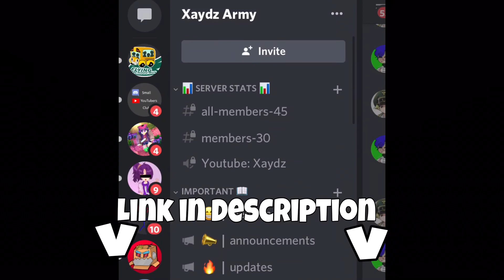Im back!... (What Happened?)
Im finally back after 2 WEEKS! And here’s why I took so long..

👨🏻‍💻 about me:
I am a Filipino YouTuber named Xaydz, The only Languages I can Speak are Japanese and English. Please don't get mad If I don't know Filipino, I hate it, It's hard to learn lol
I started my own YouTube Channel after Me and my Brother's Channel reached 2k Subs, it was a milestone, and so I wanted my own Personal Channel like my dad. I just recently hit 100 Subscribers atm, but maybe soon after the release of this video, it might even be a thousand (1k) by now at the time you're reading/watching this. I have a brother named Kenzo, he also owns my other channel "The XK Bros" he is a very smart kid, he loves playing games such as Minecraft, Fortnite, and Roblox. My Family has a channel called "XK Family" Which atm has 140 Subscribers, it's a channel where my baby Brother name Kendrei does unboxing, vlogs, and other stuff. My dad and mom own the channel, and plan to hit 1k soon. And that's everything you need to know about me! OK NICE

Mk, ty sooo much guys for watching and getting me to 500 Subs! ❤️❤️
Half way to 1k!